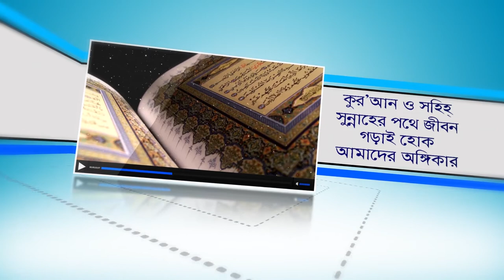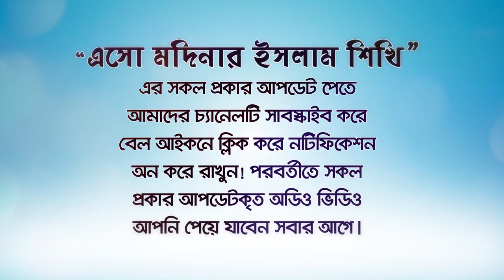মেয়েদের সাথে মুসাফাহা বা করমর্দন! (Musafaha with the girls)BANGLA WAZ by Rafiq Bin Lokman Madani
অধিকাংশ জাহান্নামের অধিবাসী মহিলারা কেন? (Jahannami Mohila)